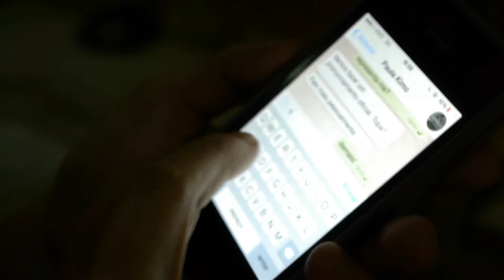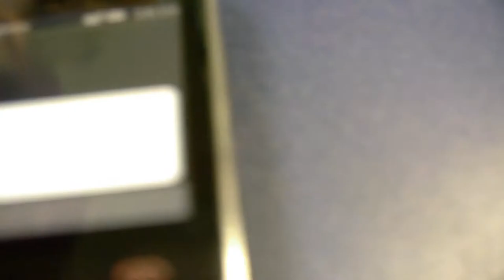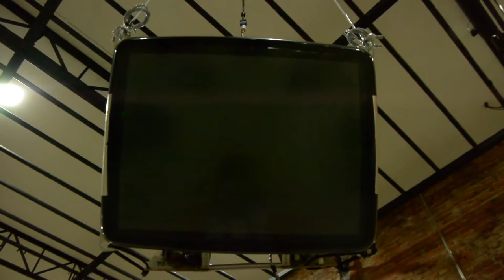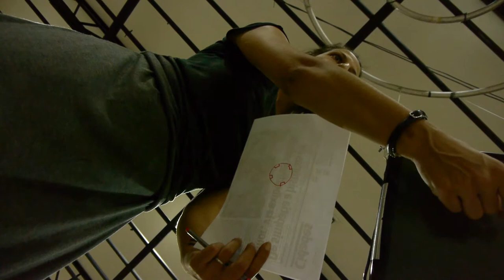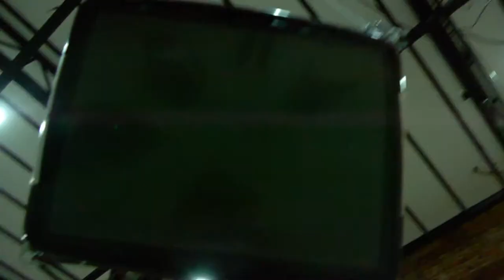[AgênciaHumble] dia4 ZU-UK